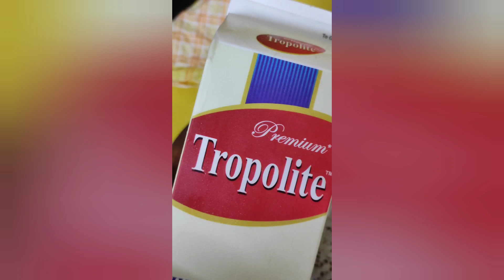No Bake Bento Cake|Mother's day gift idea|Trending lunch box cake in 10 minute|easy cake#mothersday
No bake Bento Cake Mother's day gift Ideas with trending lunch box cake, within 10 minutes. Most satisfying, quick easy and simple dessert recipe 💞  for Mother's day. Anyone can make this No Bake, yummy Bento Cake 🍰 so for what you are waiting.. start making and comment 👍

Ingredients
3  Slices of Bread
 Syrup for soaking--
{ 2 Tbsp sugar+ 1 Tsp coffee+ 1/2 cup Water}
1 cup Whipping cream
Decorate with
Cherries, chocolate/chocochips/tutti fruity/gems...
Shop on Amazon for ingredients, link is shared